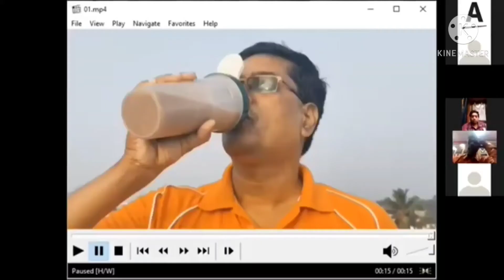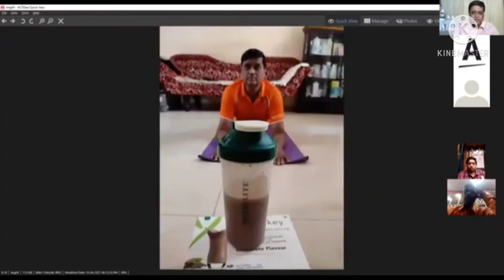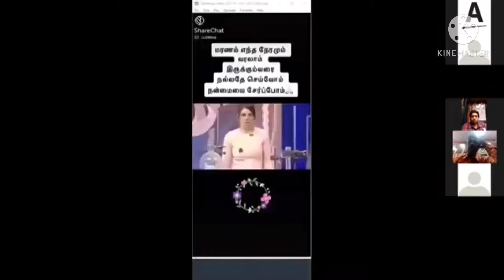Nutrition Importance people experience m.kumaresan.9944717726,7401431736.